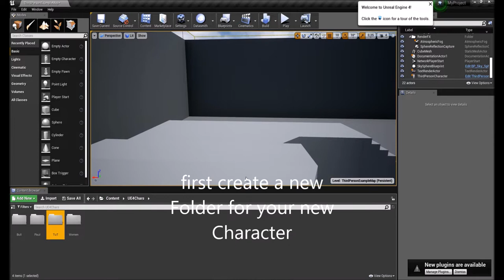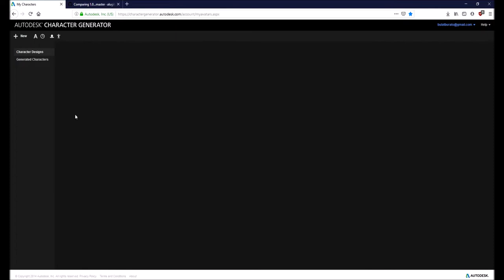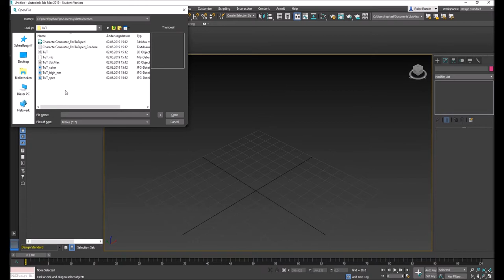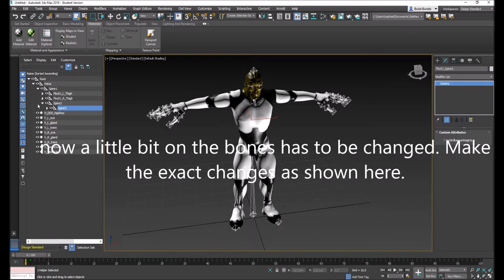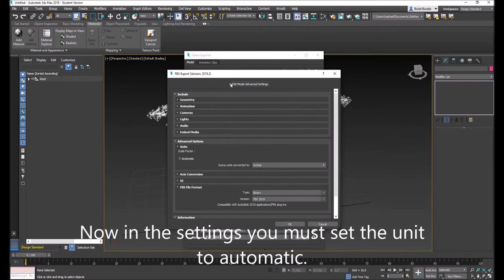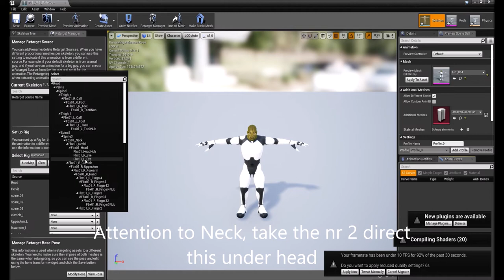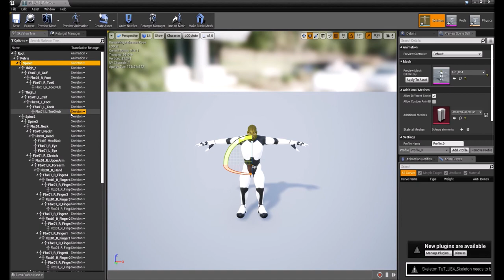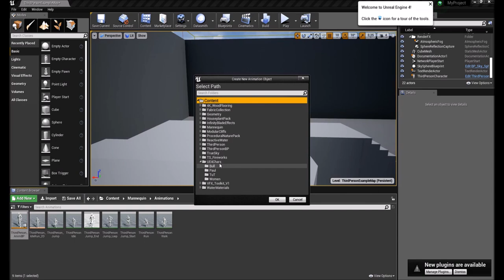Autodesk Character Generator To UE4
It's not easy to get the character generated by Autodesk running on the UE4 Skelet. I certainly have only one of many possible ways here. But this one is going pretty fast.